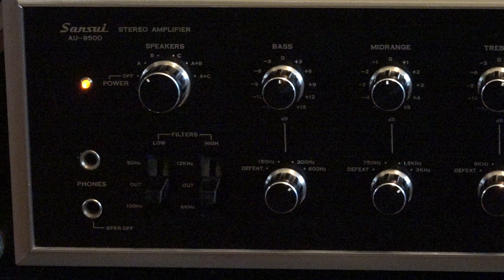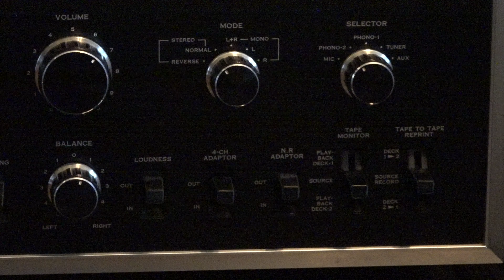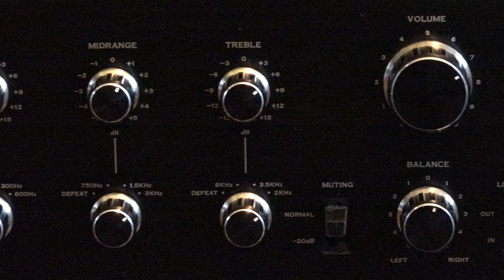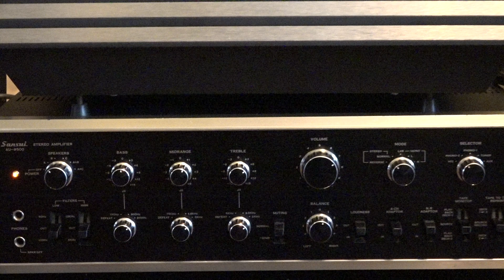Jack Green - Valentina - Sansui au 9500 - Kef 104.2 Speakers